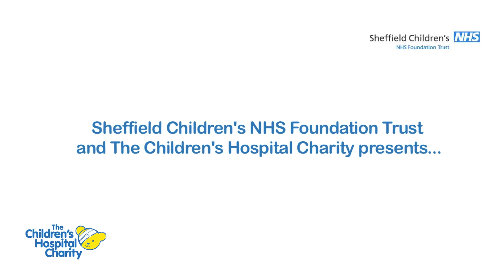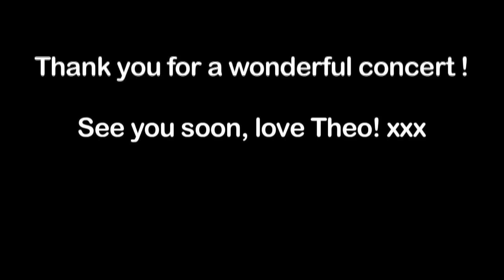Theo concert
On Sunday February 5, members of our staff joined forces with the amazing Endcliffe Orchestra to perform Theo the Bear presents: Peter and the Wolf!